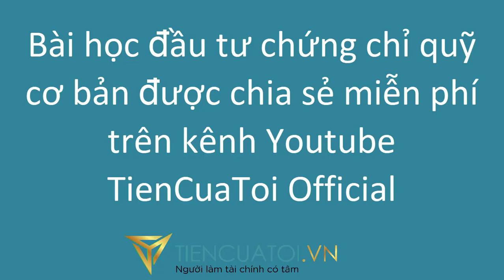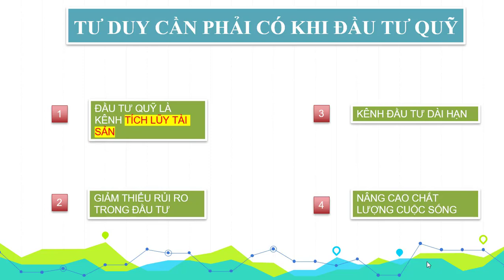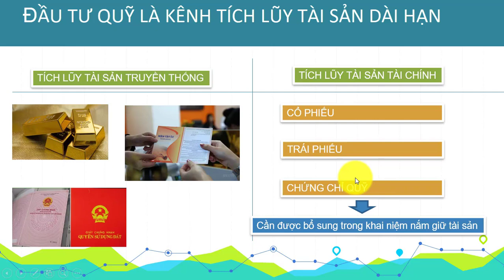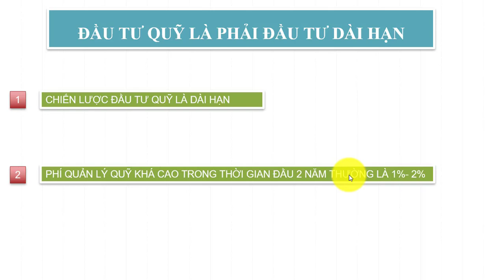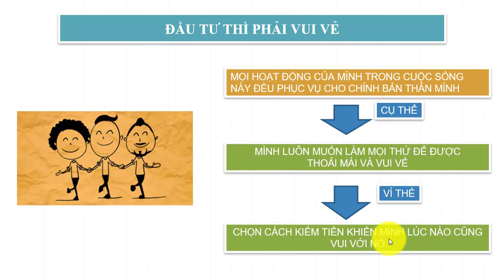#12 | Nắm rõ tư duy đầu tư để không bao giờ bị mất LÃI | TienCuaToi Official